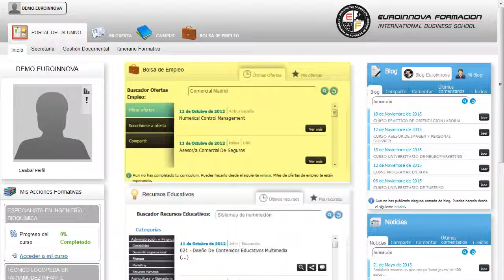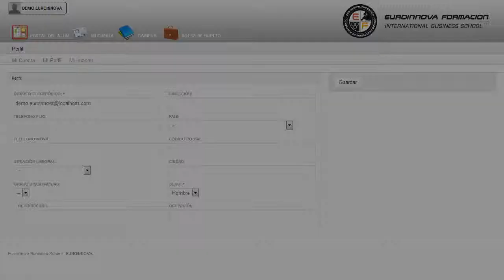Windows Server2012 R2 Preparatorio Certificacion Mcsa Examen70410 - Cursos Online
Especialista en TIC Windows Server 2012 R2: Preparatorio para la Certificación MCSA - Examen 70-410
 La formación está orientada a cualquier persona que quiera aumentar su formación en: su curso, para poder ejercer con su curso. Este CURSO ONLINE de Especialista en TIC Windows Server 2012 R2: Preparatorio para la Certificación MCSA - Examen 70-410 le prepara para conocer a fondo el entorno de la ofimática en informática en relación con el manejo de Windows Server 2012 R2 y las diferentes técnicas y conocimientos para realizar la prueba que le ayude a conseguir la certificación MCSA, gracias a su contenido teórico y práctico. Pon en práctica tus conocimientos en: su curso, el cual te ayudará a entender todo lo relacionado con su curso. Especialista en TIC Windows Server 2012 R2 Preparatorio para la Certificación MCSA - Examen 70-410 está dirigido a todas aquellas personas interesadas en dedicarse profesionalmente al entorno de la ofimática e informática y todo lo que ello engloba, así como a aquellos que deseen adquirir los conocimientos para realizar la prueba de certificación mcsa con éxito. Informática / Ofimática / Experto en Windows server. Si quiere dedicarse de manera profesional al entorno de la ofimática e informática y desea conocer los aspectos fundamentales sobre Windows Server 2012 R2 y su preparación para conseguir la certificación MCSA este es su momento, con el CURSO ONLINE de Especialista en TIC Windows Server 2012 R2: Preparatorio para la Certificación MCSA - Examen 70-410 podrá adquirir los conocimientos esenciales para realizar esta prueba con éxito. Saca tu máximo potencial especializándote en: su curso. Especialista en TIC Windows Server 2012 R2 Preparatorio para la Certificación MCSA - Examen 70-410 tiene como objetivos: - instalar hyper-v. - administrar windows server 2012 r2. - administrar objetos ad. - implementar el protocolo ip. Adquiere las técnicas necesarias con el desarrollo del CURSO ONLINE de Especialista en TIC Windows Server 2012 R2: Preparatorio para la Certificación MCSA - Examen 70-410, llevar a cabo funciones como gestionar el espacio del almacenamiento local. Entre el material entregado en este CURSO ONLINE se adjunta un documento llamado Guía del Alumno dónde aparece un horario de tutorías telefónicas y una dirección de e-mail dónde podrá enviar sus consultas, dudas y ejercicios.